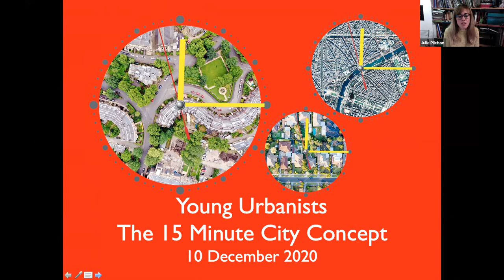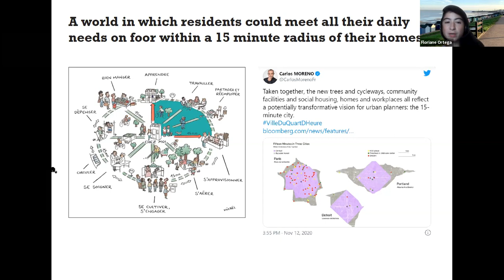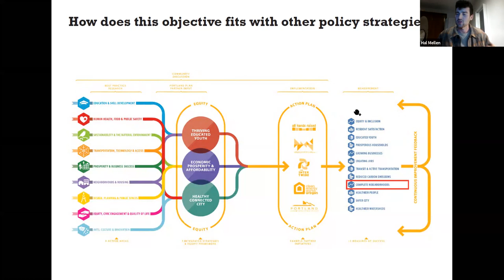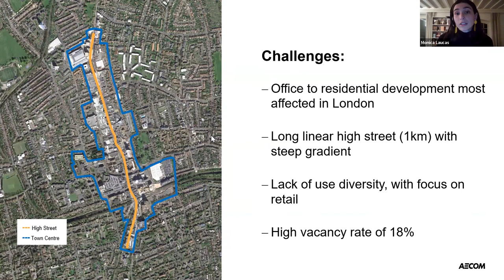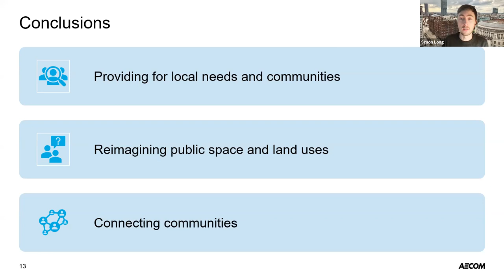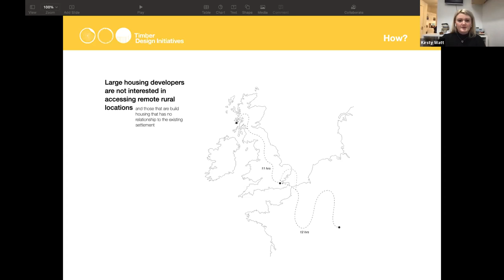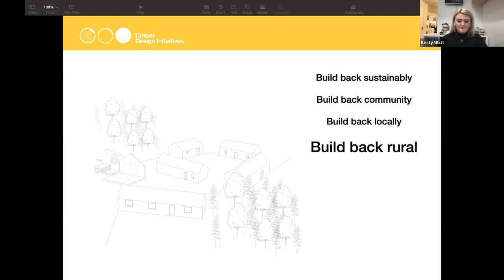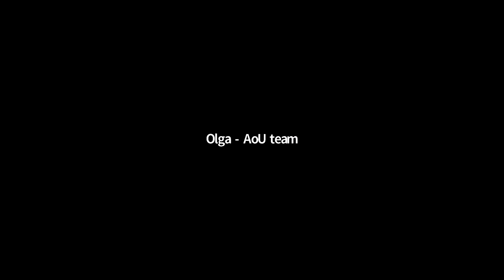Young Urbanists: The 15 Minute City Concept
Through this session we aim to listen to our Young Urbanists’ thoughts and ideas on the 15 Minute City concept.

Chair:
Julie Plichon YU, Inclusive Design Officer and Walking and Cycling Project Manager,London Borough of Islington.

Speakers:
Floriane Ortega YU, Manager and Adaptation Lead, Cities & Regions, The Carbon Trust.

Hal Mellen, Postgraduate student at The Bartlett School of Planning.

Monica Laucas YU, Consultant in the Economic Development team at AECOM.

Simon Long, Consultant in the Economic Development team at AECOM.

Kirsty Watt YU, Architectural Assistant at Timber Design Initiatives Ltd.